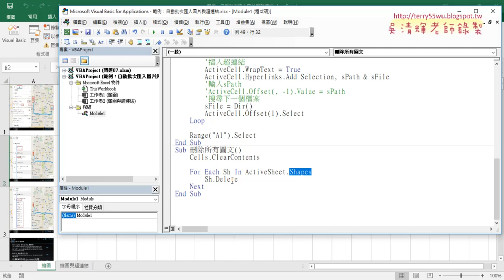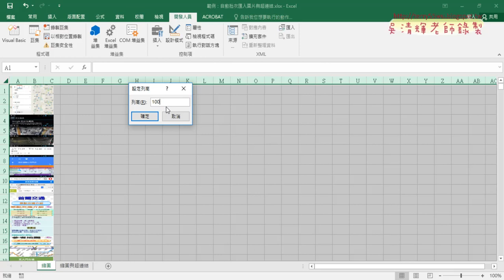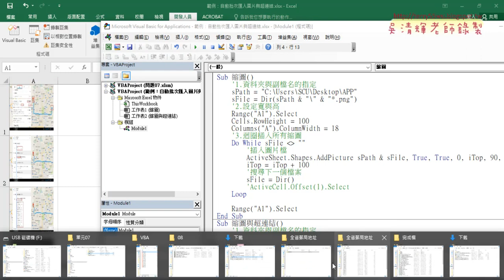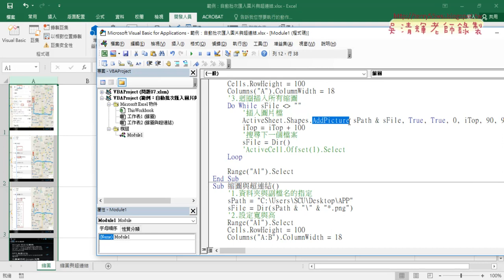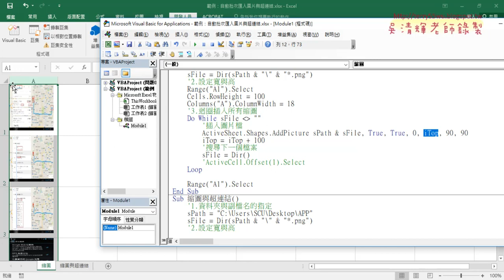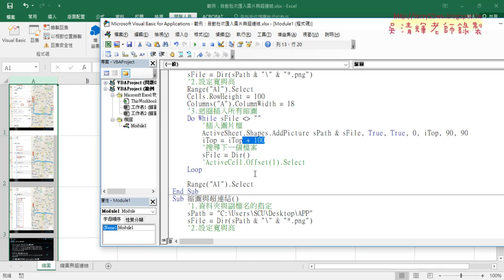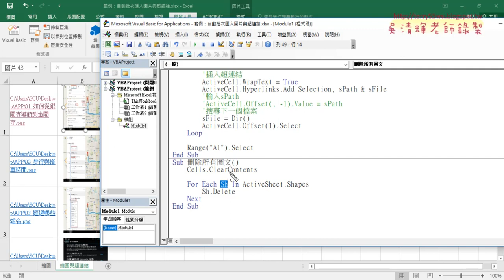08 VBA快速匯入大量圖檔與超連結到EXCEL